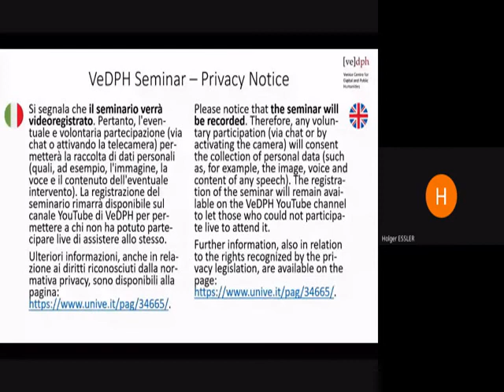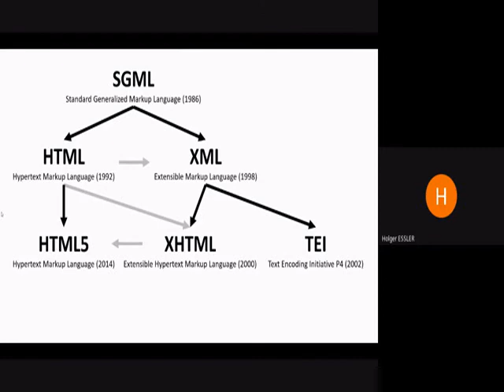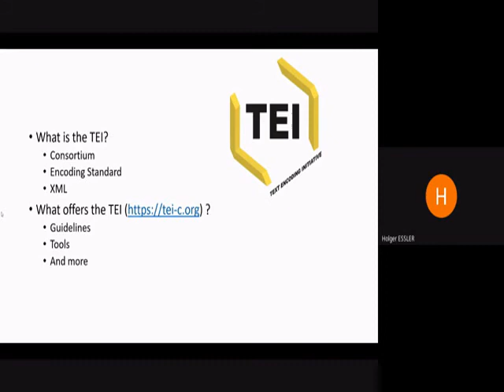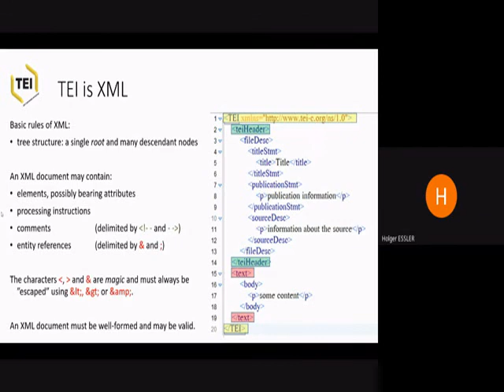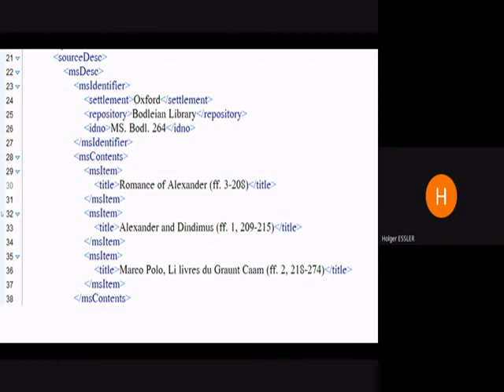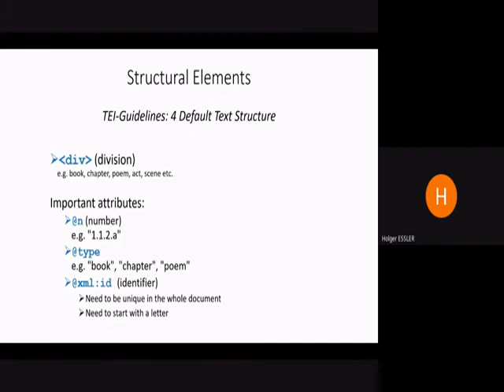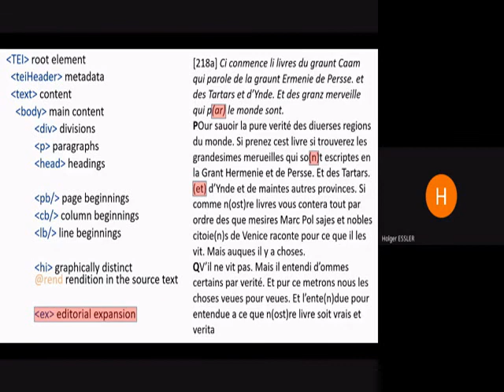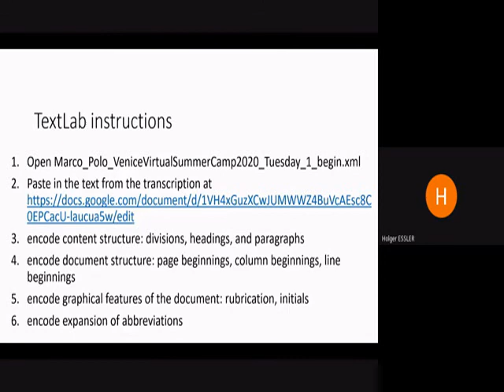Holger Essler, Encoding texts (TEI)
Open lesson delivered in English by Holger Essler (Venice Centre for Digital and Public Humanities) on July 7, 2020 held ON LINE within the Venice Virtual Summer Camp in Digital and Public Humanities 2020/STRAND#1: Digital Textual Scholarship.
Organizers: Department of Humanities of Ca’ Foscari University; Venice Centre for Digital and Public Humanities; Research Institute for Digital and Cultural Heritage.
Abstract: The lesson will explain the basics of encoding texts using the TEI standard
Video details:
Presentation, 33 mins. (00:00:00-00:33:15)